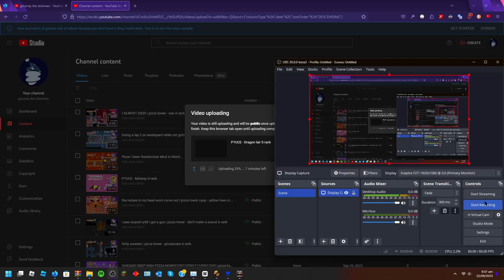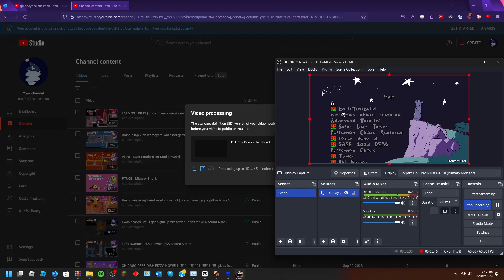PTUCE CYOP - pepperman chase lap 5 s rank